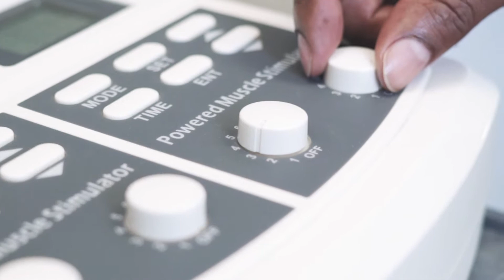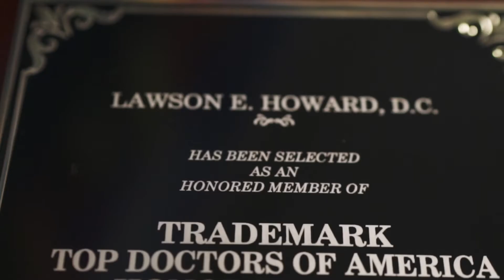Betterdays Chiropractor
Company overview visual